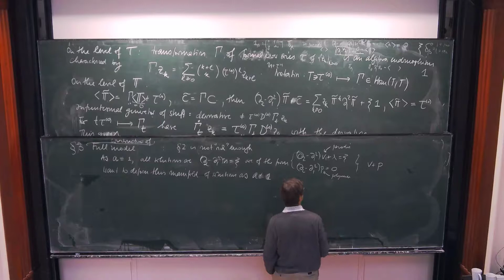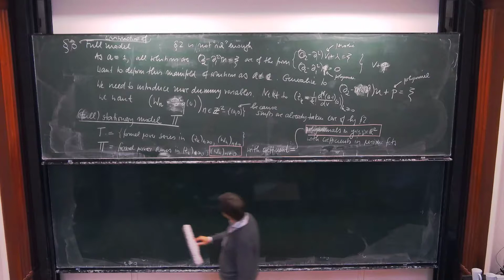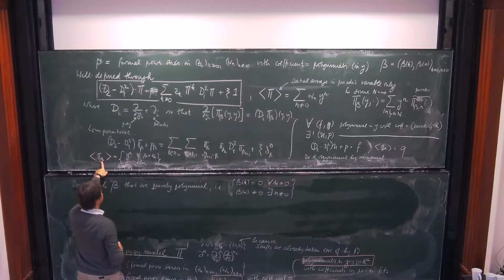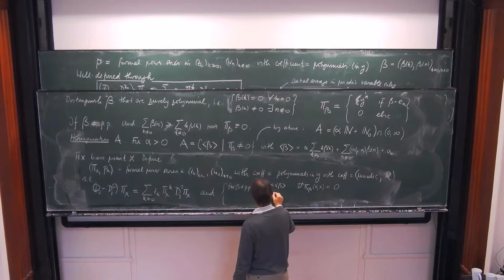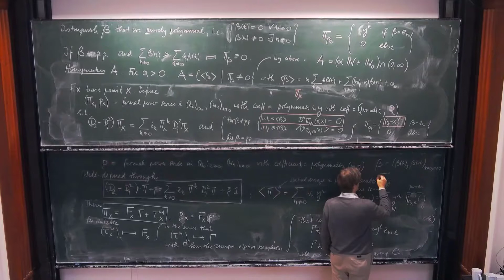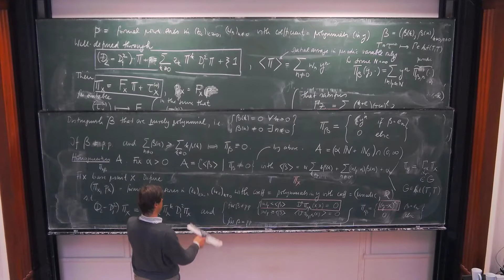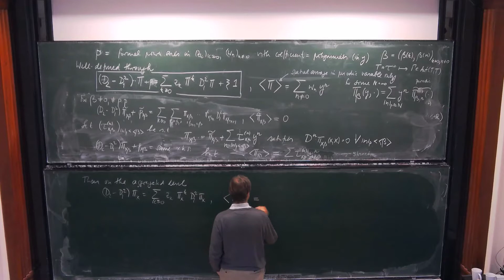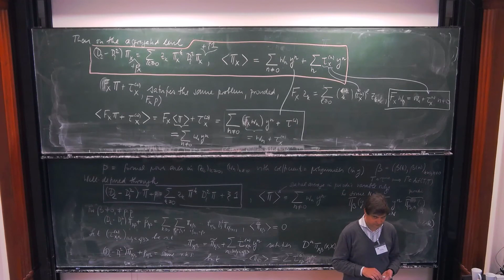Felix Otto: Singular quasi-linear stochastic PDEs II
The lecture was held within the of the Hausdorff Junior Trimester Program: Randomness, PDEs and Nonlinear Fluctuations

Abstract:
We are interested in parabolic differential equations δ_tu-a(u)δ^2_xu = ξ with rough, typically random, forcing ξ, and a local non-linearity a(u) in the leading order term. In terms of scaling, the
interaction of this non-linearity with the roughness of ξ is as singular as for the non-linearity given by multiplicative noise, i. e.  δ_tu-a(u)δ^2_xu = σ(u)ξ. However, its treatment, for instance in the framework of controlled rough paths or of regularity structures, requires more care and some twists.
Within the setting of regularity structures, we present a framework that on the deterministic side is able to treat exponents down to a just positive Hölder exponent α of u. Key ingredients are the
identification of the (infinite-dimensional) structure group and the connection to Safonov's kernel-free, jet-based approach to Schauder theory. This is joint work with H. Weber, J. Sauer, and S. Smith.